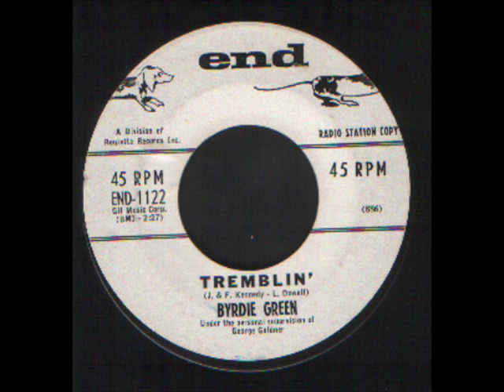Byrdie Green - Tremblin - Popcorn Soul R&B.wmv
Byrdie Green - Tremblin - Popcorn Soul R&B